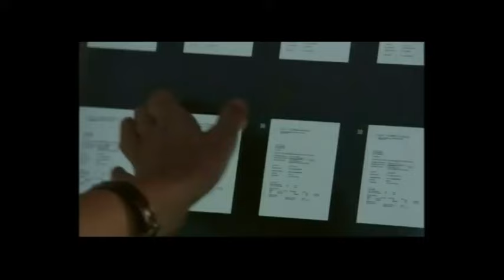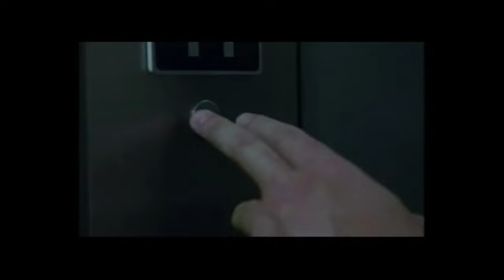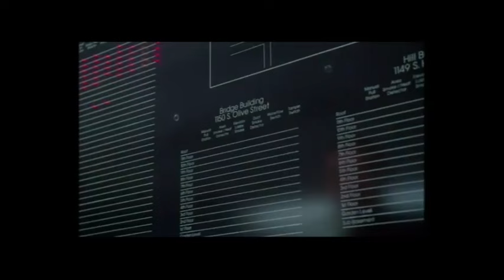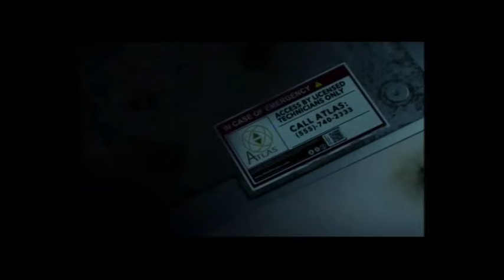Translated movies mu Luganda. Kano Kasuffu Ka VJ Junior. Tokasubwa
Free fall filimu enjogerere